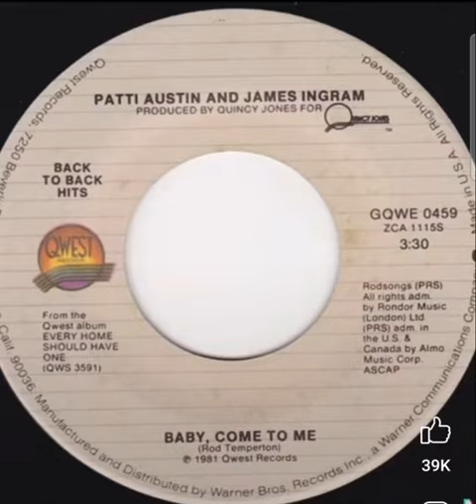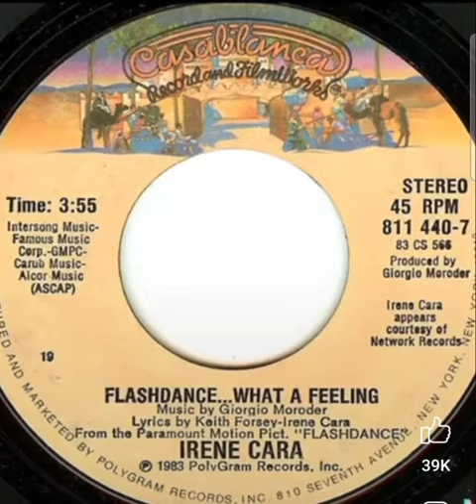Casey Kasem 1983 'American top 40 hits montage'